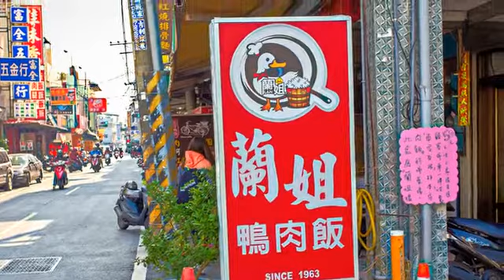[林園區] 蘭姐鴨肉飯 (美食)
鴨要好吃，從鴨隻的養殖就要謹慎挑選，老闆蘭姐說，選用養殖62到70天的蘆鴨口感最好！除了這樣還不夠，這裡的鴨肉經過水煮後，還會以紅糖煙燻入味，不僅能保有肉質的鮮嫩，更能夠去除油膩。如此繁複的功夫造就的，就是店裡庭若市的景像，一口鴨肉再一口白飯，道地卻充滿美味的餐點就是如此呀！吃飽喝足了別忘記喝喝看鴨肉熬製的高湯，這可是深受老饕們好評的湯頭呢！